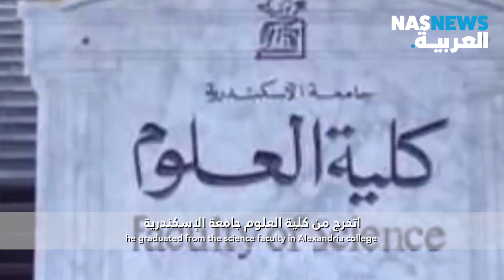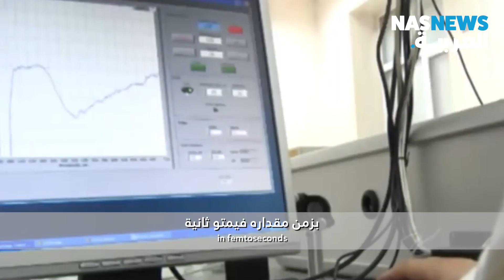كيف حصل عالم عربي على جائزة نوبل العالمية؟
كيف حصل عالم عربي على جائزة نوبل للكيمياء؟ وكيف غيرت اكتشافاته عالم الليزر